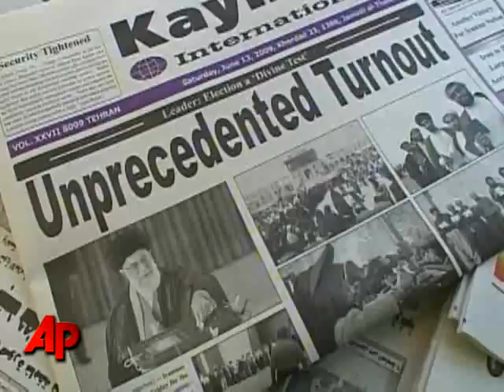Rivals Both Claim Victory in Iran's Election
Iran's Interior Ministry claimed hard-line incumbent President Mahmoud Ahmadinejad was heading for a landslide victory in the country's presidential elections. But his pro-reform rival countered that he was the clear victor. (June 13)